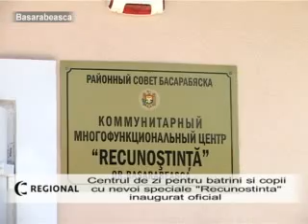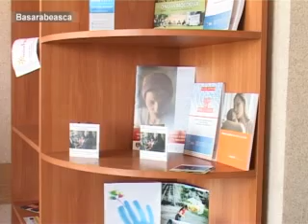BAStv_Basarabeasca_Centrul de zi pentru batrini si copii cu nevoi speciale inaugurat oficial